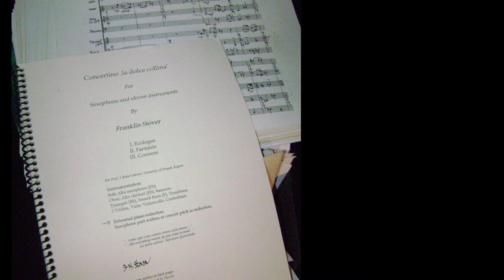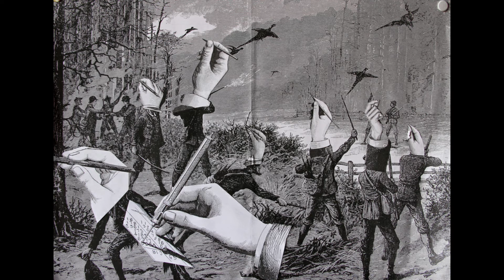Concertino for Sax & Orchestra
Concertino for Sax & Orchestra by Franklin Stöver (1953-) American composer. Tristan Willems, sax soloist with members of the Slovak Radio Orchestra, conducted by Trevor Kirk. Recorded in Kosice, Republic of Slovakia at Dom Umenia (House of Artists) in 2002.
Instrumentation: solo alto saxophone, oboe, alto clarinet in Eb, bassoon, trumpet, horn in F, trombone, strings. Duration: 8 minutes. Published by Edition Hohenstaufen.
I. Ecologue
II. Fantaisie
III. Corrente
Collage images credited to Max Ernst (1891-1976) and several unknown photographers. This work and others by the composer are available at:
Copyright by F. Stöver. For a complete set of parts or the piano reduction version, contact the composer at:
For Kira, Elise, Emily.